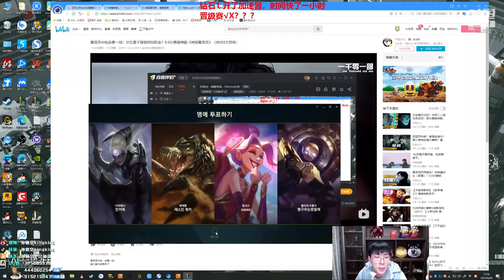【猴哥】蘭林漢悟空：諾手VS劍魔 韓服（晉級賽） 你以為還能搶救我覺得不能（20210502P3）